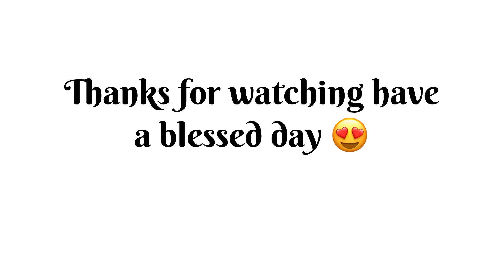Donuts kese bnaye mama k Sath?🍩donuts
🔺 Donuts video🍩
🔺 Donuts bnaye
🔺Aj hum ne donuts bnaye
🔺Mama ki help ki

➡️BE my friends on  other social media networks:

Muhammad and brothers

Muhammad and brothers

 🌟 Stay blessed.